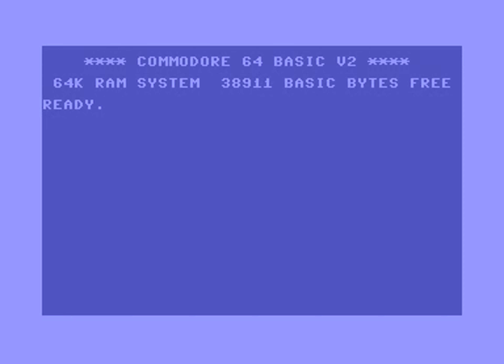Dominator Demo (CU demo tape 2) loading and title music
Bit of a selfish one for me, this loading tune is probably my all time favourite SID tune and well I was re-aligning a tape deck and decided to test it properly with my cover tape :) So here it is captured in 4k goodness (well HD then upscaled) so now you have a totally uncompressed version to enjoy (or rip MP3s from lol)

Such a shame the released game hasn't got the same loading tune, also this demo takes almost as long as most games to load so I wonder just how much complete code is on the tape, maybe the later levels weren't finished properly? Who knows!